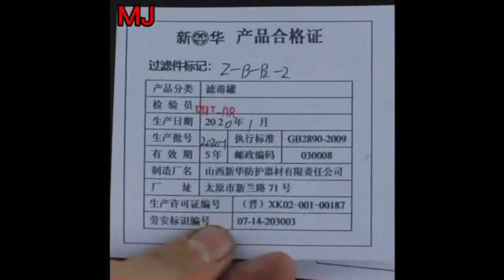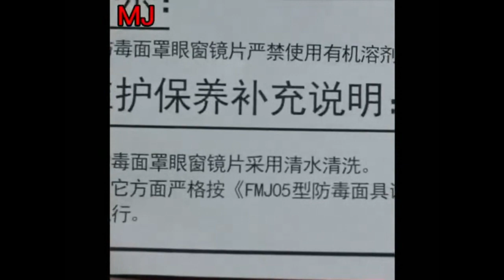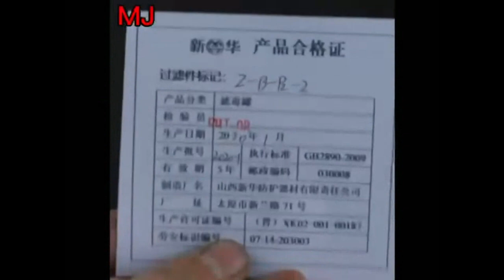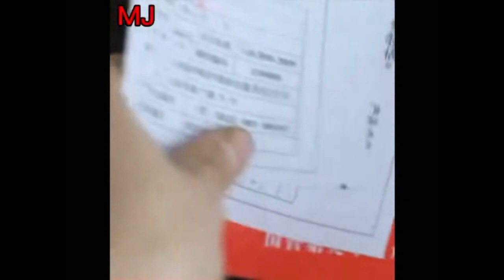Mascarilla táctica Anti-Química de Polución Nuclear Gás, Tipo FMJ08.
Enlace para comprar este producto